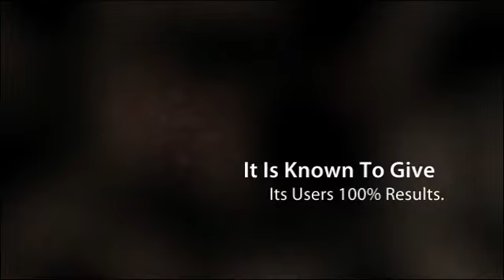What Is The Best Cure For Herpes Simplex 2?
If You Are Looking For The Best Herpes Treatment,